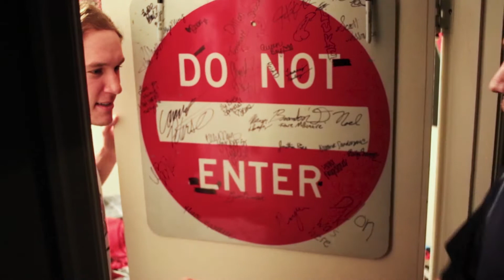Roommates Episode 8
No Dreams